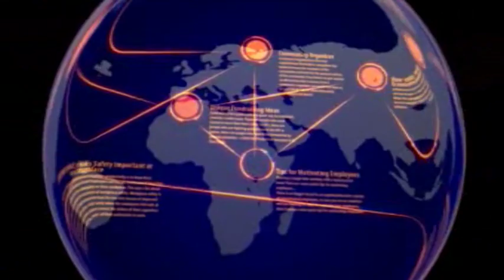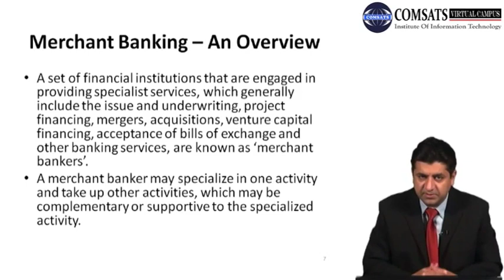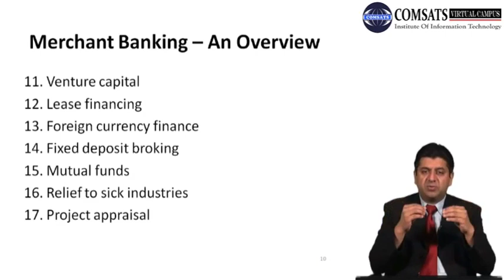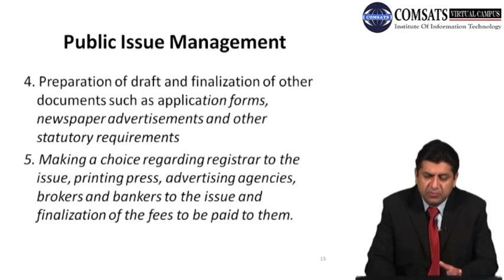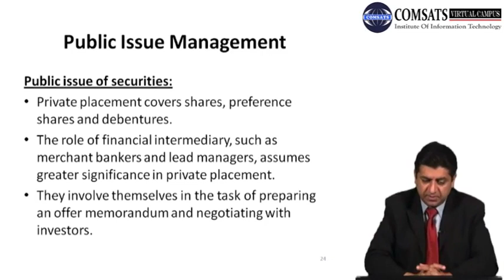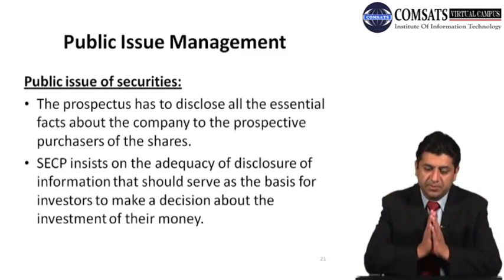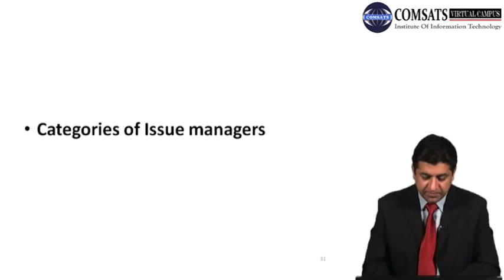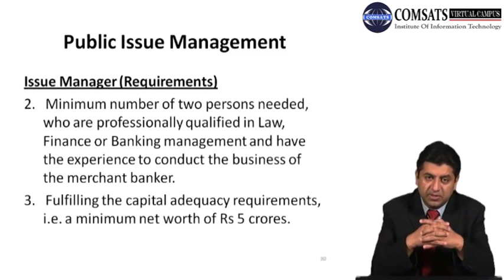Merchant Banking MBF703 LECTURE in Hindi Urdu 29